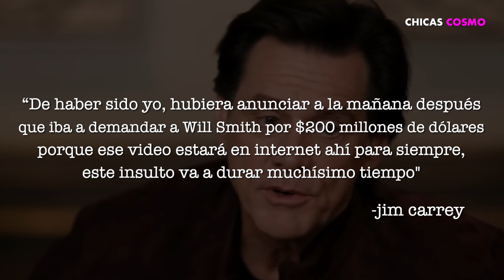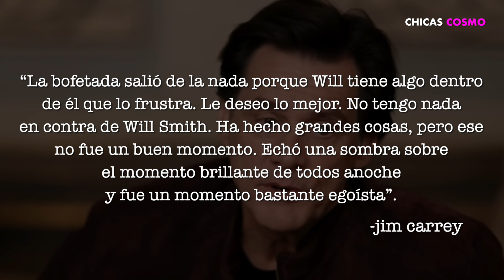JIM CARREY REACCIONA A LA BOFETADA DE WILL SMITH EN LOS OSCAR ASEGURA QUE ÉL LO METERÍA PRESO